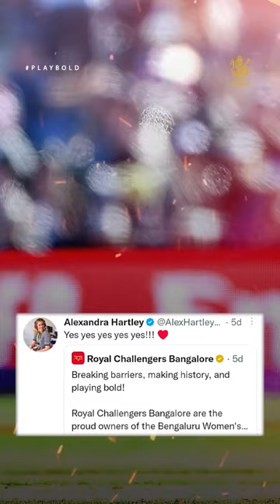And the popularity award, as always, goes to… 🔥